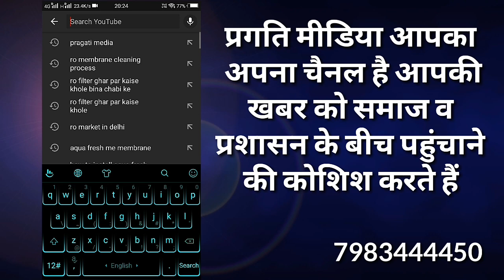पेड़ को छूते ही हो जाते हैं रोग दूर ? , आइए जानते हैं कितना है सच कितना है झूठ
पेड़ को छूने से हो जाते हैं रोग दूर, नया गांव जाने का रास्ता व कैसे पहुंचे